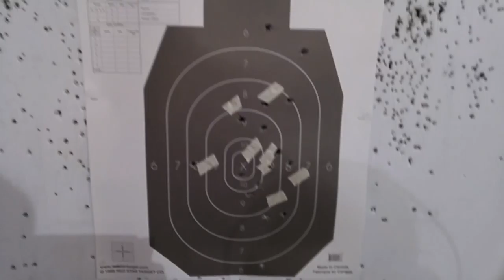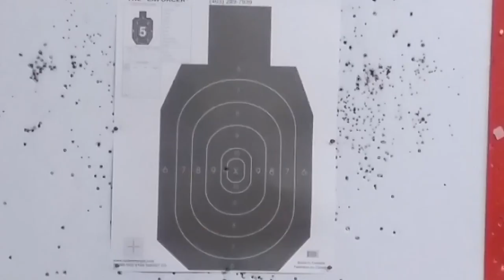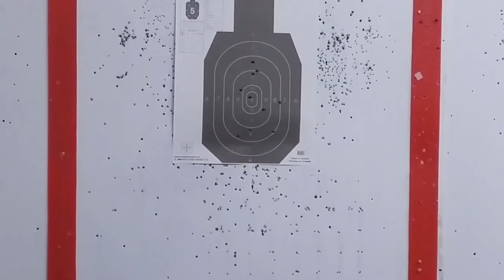My Wife Shooting The Smith&Wesson M&P 9mm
Thank you for joining me for another Men At Work Productions.

OPEN ME DETAILS

This video is of me and my wife shooting our new Smith&Wesson M&P 9mm for the very first time.

Please be advised to always wear proper hearing protection when shooting, wear proper eye protection at all times, always keep your weapon pointing down range at all times, always have your finger OFF the trigger when not discharging the weapon, and when in doubt always consult with a range officer.